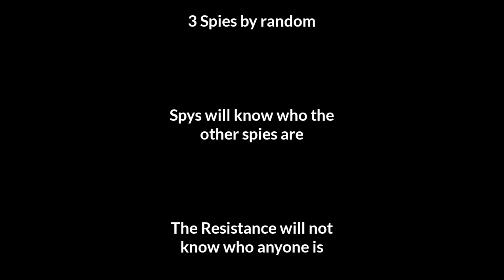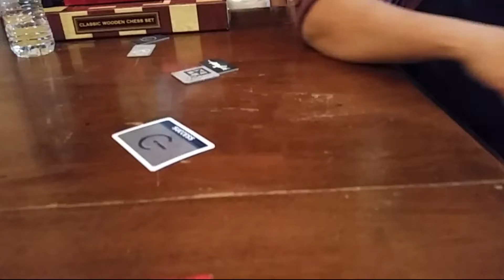The Resistance Gameplay